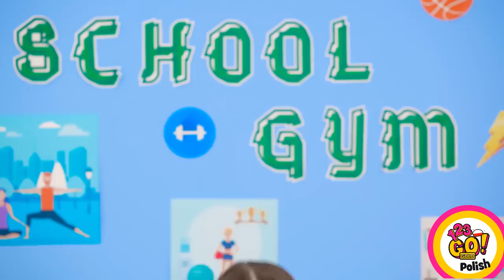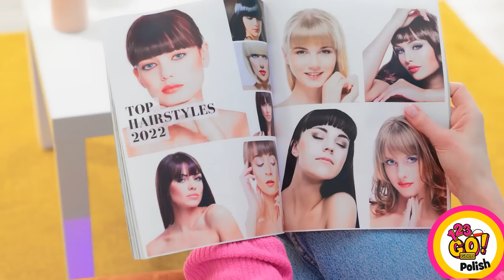NIESAMOWITE HACKI I TRIKI KOSMETYCZNE || Pomysły na ciuchy i urodę od 123 GO! GOLD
Lód i zimna maseczka potrafią zdziałać cuda! Szczególnie jeśli ma się ważny dzień, a nie ma czasu na zrobienie pełnego makijażu! Pomożemy wam przetrwać te trudne i niezręczne momenty i sprawić, by wasza codzienna pielęgancja i rytuna kosmetyczna była znacznie przyjemniejsza!